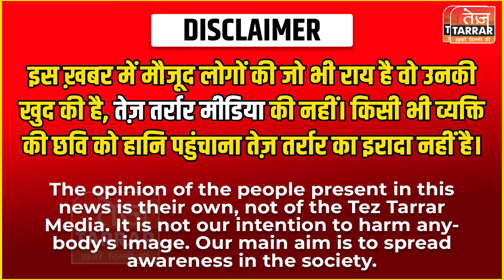Kirti Nagar के फर्नीचर मार्केट में लगी भीषण आग, फायर ब्रिगेड की 25 गाड़ी मौके पर पहुंची | Fire News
Reported By : Hasan
Cameraman : Naresh
Edited By : Jaid